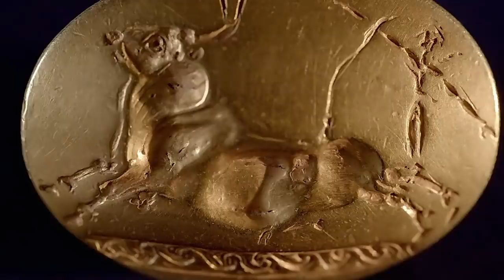This Ancient Greek Tomb Was Packed w/ Treasure 👑 Secrets | Smithsonian Channel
In 2015, a husband-and-wife team made a staggering discovery in an abandoned Greek olive grove: an ancient tomb filled with the kind of treasure that archaeologists only dream of.